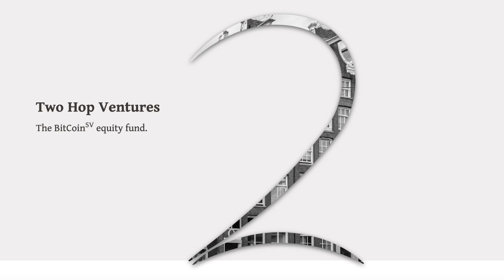Alex Fauvel: Bitcoin is a tool you can use to do whatever you want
TwoHop Ventures wants to invest in businesses that work in the infrastructure layer, rather than consumer apps.

If you’re new to it, there are plenty of previous episodes from seasons one and two to catch up on.

Here’s how to find them:

• Search for “CoinGeek Conversations” wherever you get your podcasts

• Visit the CoinGeek Conversations website